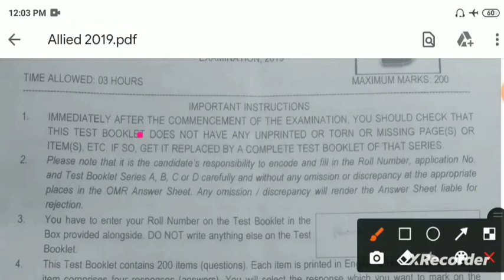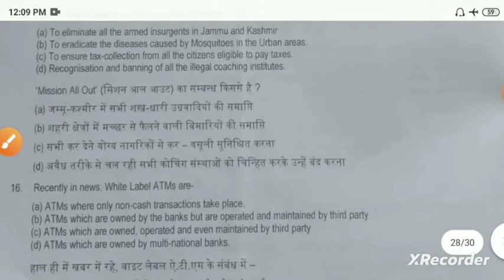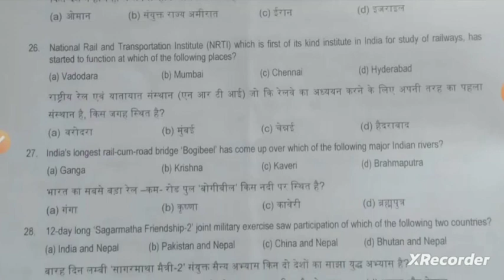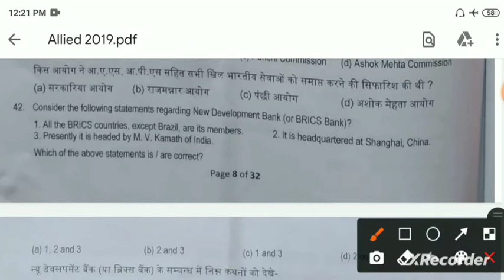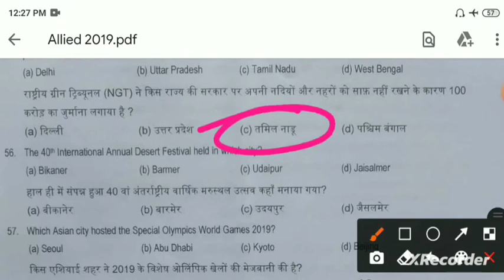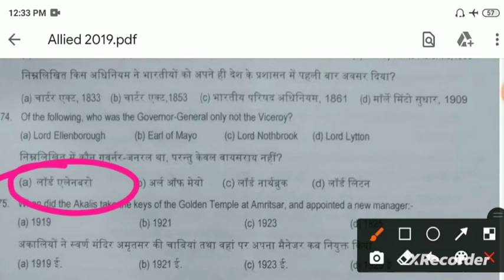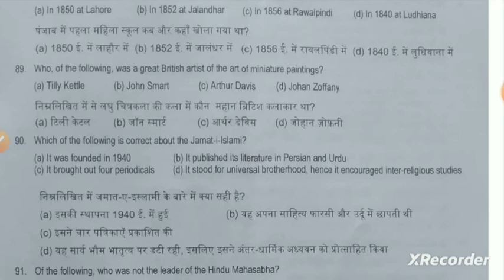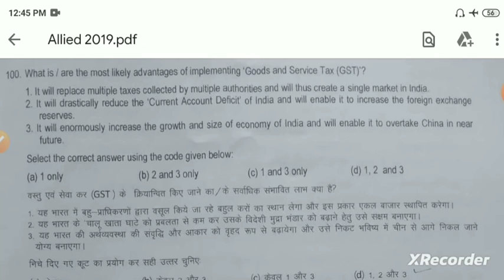hp allied solved question paper 2019 part-1#hpalliednaibtehsildar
This video is made for study purpose, in this video we are going to discuss about Himachal pradesh Allied services exam 2019.which was held on 9 february 2020.which will be very helpfull for all the aspirants of Himachal pradesh who are preparing for not only Himachal pradesh allied services exam but all the exams..